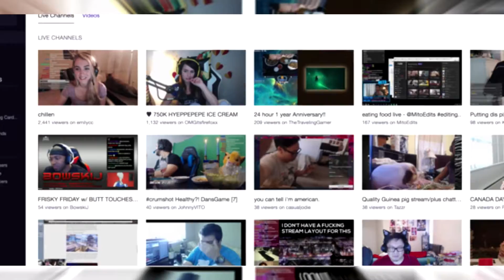WATCH PEOPLE EAT WITH TWITCH'S SOCIAL EATING CHANNEL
Gaming site Twitch now lets you watch people eat

No vomiting allowed on Twitch's new social eating channel

Professor Brian Cox Says Michael Gove's 'Anti-Expert' Stance Is The 'Road Back To The Cave'

The 31 Most Important Japanese Games Ever Made | Kotaku UK

Painful moment Polish magician tries to show off a trick on live TV | Daily Mail Online

Would You Let Your Kids Live In This Dangerous Home? | LBBOnline

Prodigy Releases "Beast With It" for Marvel's Black Panther - XXL